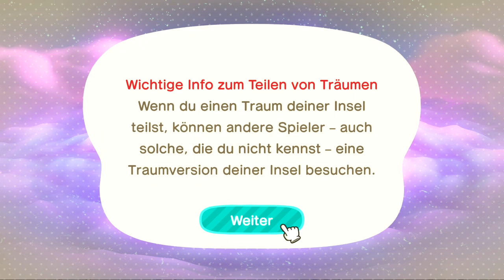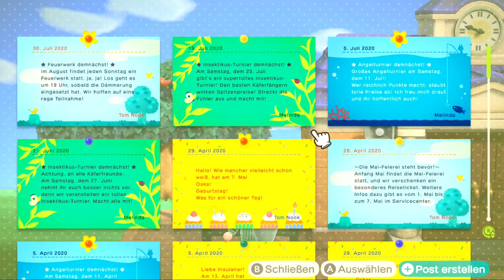Ab ins Schlummerland in Animal Crossing: New Horizons | Neues Update